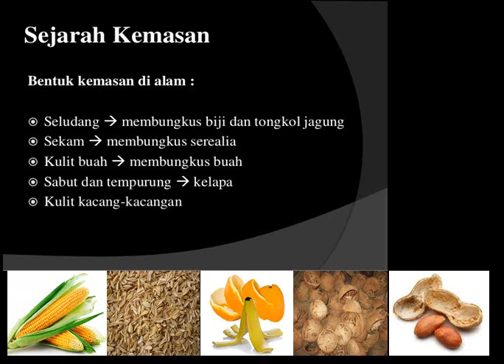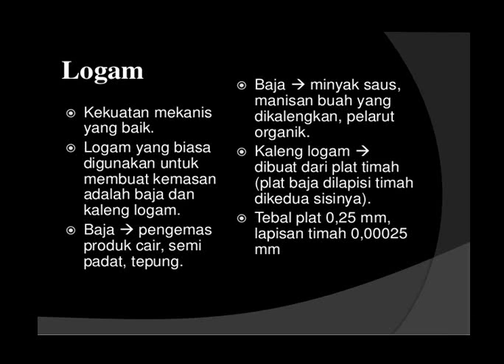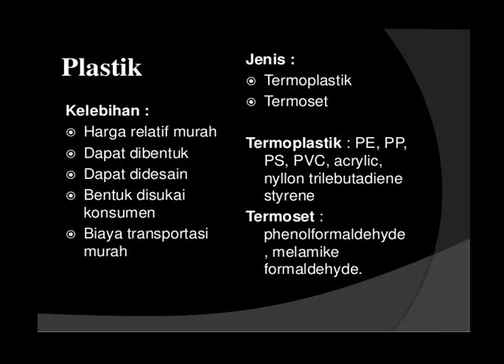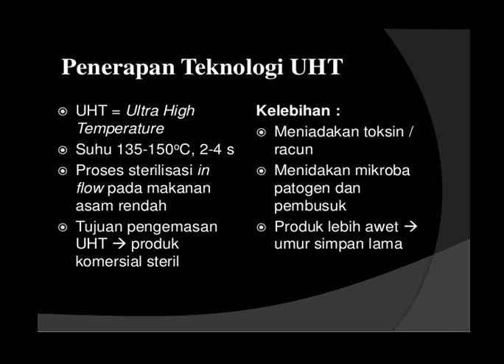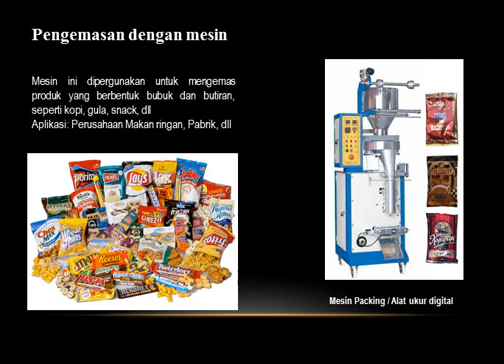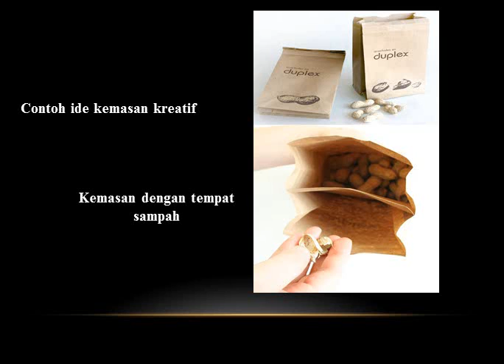modul presentasi "Teknik Pengemasan"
Seni dasar cara membuat alat teknik sederhana, ide, tutorial Do it your self.
Teknologi sederhana,